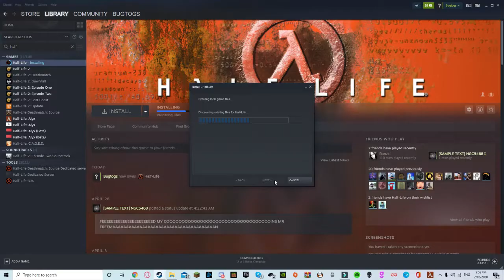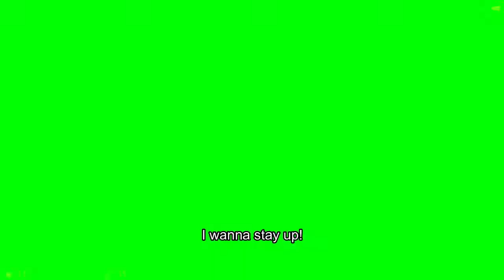half life 1 tomfoolery